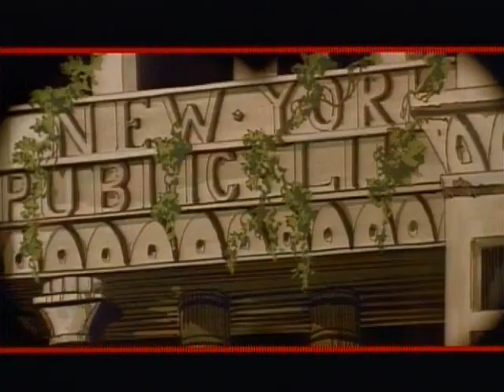Cadillacs e Dinossauros (1993) - Ep.03 de 13 - O Raio Mortal (Dublado Português BR) Animação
Cadillacs and Dinosaurs é uma série animada americana que foi ao ar no bloco CBS Kids da CBS nos Estados Unidos de 1993 a 1994. A série é baseada na história em quadrinhos de mesmo nome (anteriormente intitulada Xenozoic Tales ) de Mark Schultz, a série foi criada pelo roteirista Steven E. de Souza, que adquiriu os direitos de TV após a produção do videogame Cadillacs and Dinosaurs , também baseado nos quadrinhos de Schultz.
A série tratou de muitas questões ecológicas e políticas fortes que foram centrais para o desenvolvimento da trama.

Trama
Cadillacs and Dinosaurs se passa em um século 26 pós-apocalíptico. Os dinossauros recuperaram a Terra, e a humanidade está lutando para recuperar o controle do mundo que já governou. Com grande parte do conhecimento tecnológico do homem perdido, as pessoas são forçadas a reaprender o máximo que puderem dos métodos antigos. Os mecânicos estão entre as tribos mais reverenciadas por causa de sua compreensão das máquinas, e Jack Tenrec está entre os mais respeitados dos mecânicos.

Ajudado pela cientista/diplomata Hannah Dundee da vizinha Wassoon, bem como pelos colegas mecânicos Mustapha e Kirgo, Jack se esforça para usar os ensinamentos do misterioso Grith para preservar o "machinato vitae" - o "maquinário da vida" - convencendo os famintos por expansão humanos que eles têm que trabalhar com a natureza, não contra ela. Com obstáculos como Wilhelmina Scharnhorst, a governadora da cidade à beira-mar, e os irmãos Terhune, que lideram um bando de caçadores furtivos, Tenrec e seus aliados têm muito trabalho pela frente.

EP:03 - O Raio Mortal
Scharnhorst e Dr. Fesseden descobrem as instalações de controle de um satélite de laser balístico SDI, nas profundezas do território de Girth.